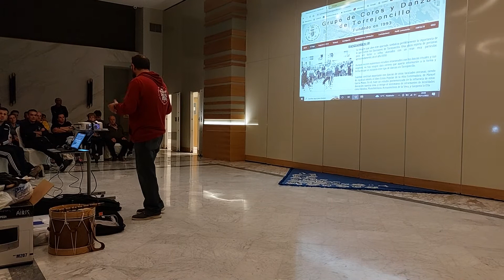Ponencia "Los Danzaores de Torrejoncillo: Recuperación de Tradiciones Perdidas." - Parte 5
Ponencia: "Los Danzaores de Torrejoncillo: Recuperación de Tradiciones Perdidas."
Coros y Danzas TORREJONCILLO - Torrejoncillo (Cáceres)
Ponente: Juan Vecino Manibardo

Jornadas de Coordinación de Música y Danza, organizadas por la Federación Extremeña de Folklore
Hotel Barceló V Centenario (Cáceres)
5 y 6 de noviembre de 2022